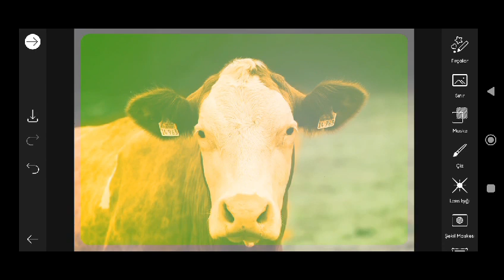Trending HDR video | A Screen Of Pure Pink sdc editing cc | Background | Bp Backdrop A380F #333